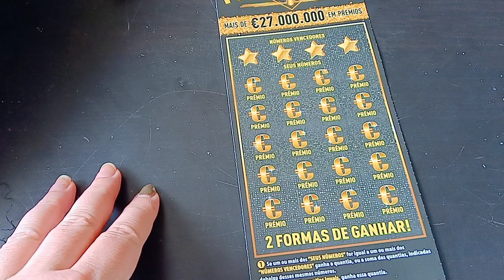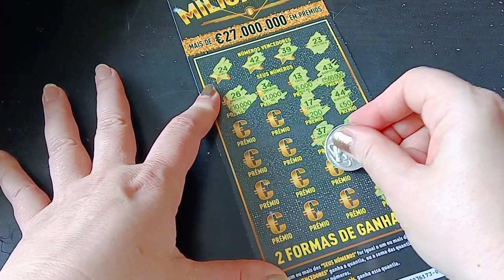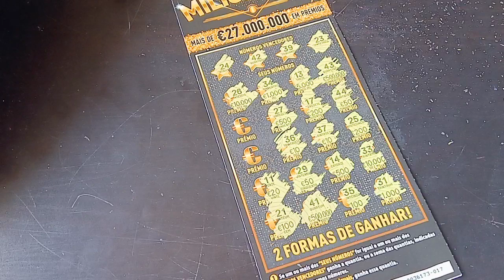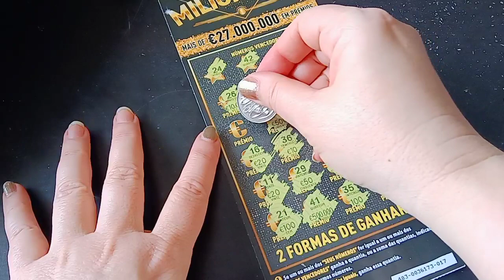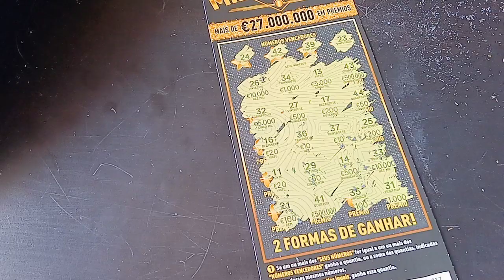Nova raspadinha do milionário